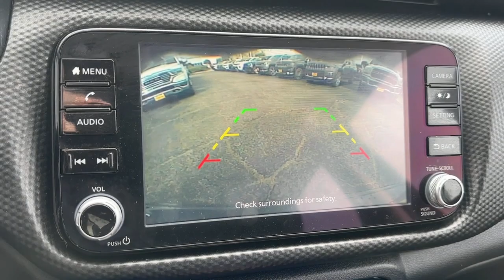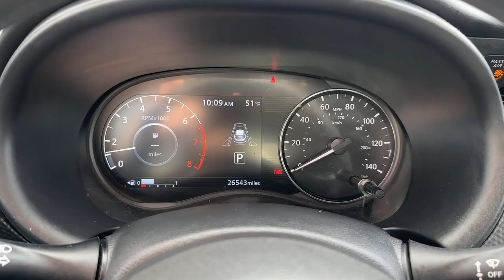2022 Nissan Kicks Norco, Corona, Riverside, San Bernardino, Ontario, CA PRT6763A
Super Black Used 2022 Nissan Kicks SV available in Norco, California at

** PRESIDENTS DAY SALE ** GOING ON NOW!!!** LOCAL TRADE ** ** NON SMOKER ** ** FRESHLY DETAILED ** ** BACK UP CAMERA ** ** BLUETOOTH WIRELESS / HANDS FREE ** ** COLLISION WARNING SYSTEM ** ** PUSH BUTTON IGNITION ** ** KEYLESS ENTRY ** ** ONE OWNER CARFAX **.Priced below KBB Fair Purchase Price!31/36 City/Highway MPGClean CARFAX.CARFAX One-Owner.To see more quality vehicles like this one right here just or dial . All prices subject to government fees and taxes any finance charges $85 dealer doc fee and any emission testing charge. Sale prices do not include dealer installed accessories which can be purchased for an additional cost. If shipping is required dealership must facilitate no exceptions. This vehicle MAY have the following features. Please inspect vehicle BEFORE purchasing to ensure feature accuracy. 3.927 Axle Ratio 4-Wheel Disc Brakes 6 Speakers ABS brakes Air Conditioning Alloy wheels AM/FM radio: SiriusXM Apple CarPlay/Android Auto Auto High-beam Headlights Automatic temperature control Blind Spot Warning Brake assist Bumpers: body-color Carpeted Floor Mats w/Cargo Mat Cloth Seat Trim Compass Driver door bin Driver vanity mirror Dual front impact airbags Dual front side impact airbags Electronic Stability Control Front anti-roll bar Front Bucket Seats Front Center Armrest Front reading lights Front wheel independent suspension Fully automatic headlights Heated door mirrors Illuminated entry Knee airbag Low tire pressure warning Occupant sensing airbag Outside temperature display Overhead airbag Panic alarm Passenger door bin Passenger vanity mirror Power door mirrors Power steering Power windows Radio data system Radio: AM/FM Audio System Rear Parking Sensors Rear reading lights Rear side impact airbag Rear window defroster Rear window wiper Remote keyless entry Roof rack: rails only Speed control Splash Guards Grain (4 Piece) Split folding rear seat Sport steering wheel Steering wheel mounted audio controls Tachometer Telescoping steering wheel Tilt steering wheel Traction control Trip computer Variably intermittent wipers and Wheels: 17 5-Hole AlloY.